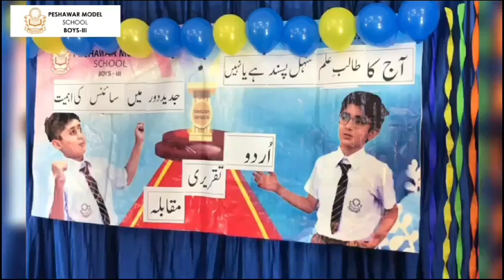Urdu Speech Competition ,2023